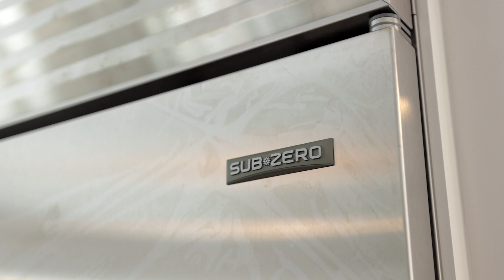Beautiful Hawaii Loa Ridge Home | 162 Kokololio Place, Honolulu HI 96821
| Listed by: Myra Brandt (RB)

Architectural detailing, superior and environmentally sensitive construction materials add to the strong expression of structure and geometry, natural light and timeless quality achieved. Handsome double door entry opens to a private foyer and gracious lighted staircase that leads into the unrestrained space of soaring interiors and en suite bedrooms. Every view of the main floor holds a special intrigue from the high ceiling, alcoves, strategically recessed and clerestory windows, the open connection of living areas and essential ocean and pool views. Both elegant and effective in its execution, the state-of-the-art island kitchen with polished granite, custom cabinets and designer appliances is completely accessible from dining as well as poolside entertaining that includes the separate guest suite or recreation room. Other amenities include a spa, laundry room, individual zoned split AC and 24-hr security.